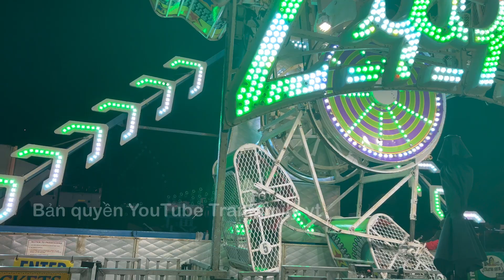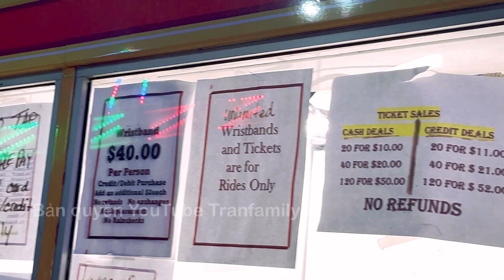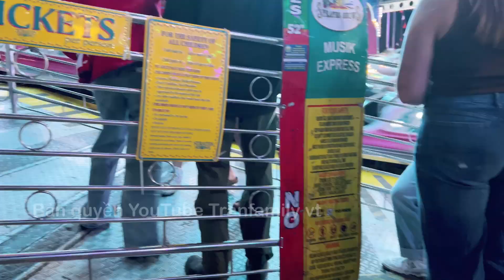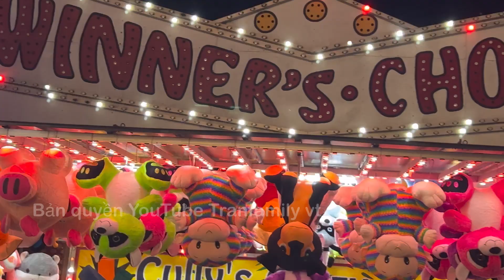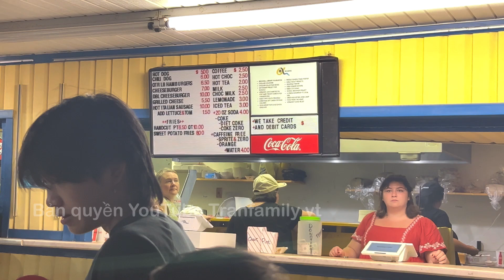VERMONT FAIR 2024(hội chợ ở Mỹ rất nhiều trò chơi cảm giác mạnh yếu tim không nên thử@TRẦNMILY VT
Đây là fair (hội chợ)được tổ chức hàng năm ở tiểu bang Vermont nơi gia đình mình đang sinh sống
Mời cả nhà cùng mình trải nghiệm nha